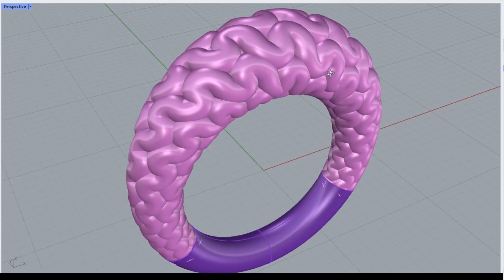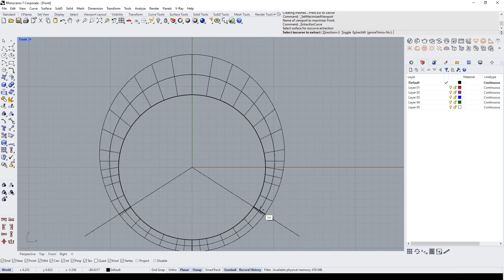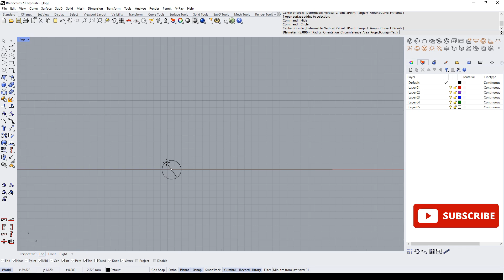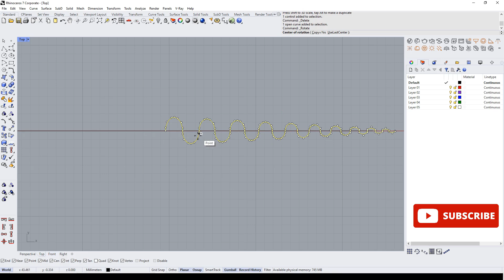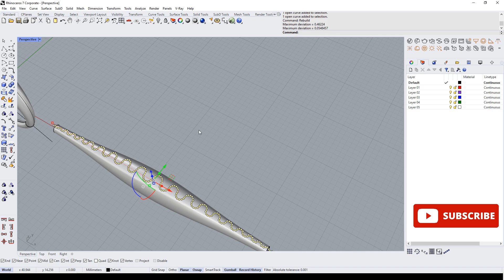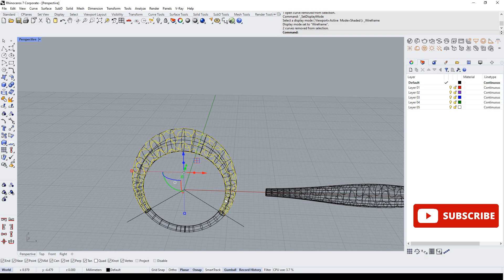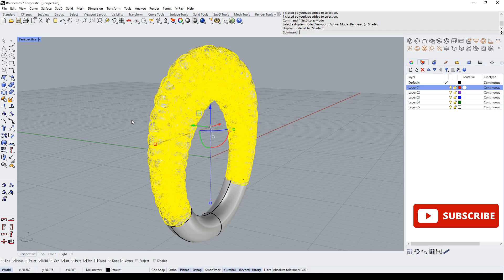Brain Ring Sculpting in Rhino 3D Beginner's Guide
In this comprehensive and easy-to-follow tutorial, we will explore the intricacies of Brain Ring Rhino, a powerful 3D modeling software. From understanding the basics of creating complex shapes to mastering advanced techniques like texture mapping and rendering, this tutorial will equip you with the skills to create stunning designs. Whether you're a beginner or an experienced designer, join us on this journey as we dive into the world of Brain Ring Rhino and unlock its potential for your creative projects.